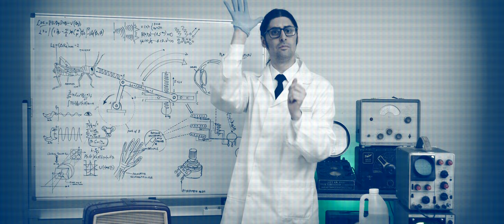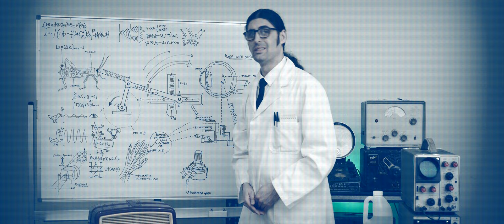Ion Sky - Devil's Corner [Official Music Video]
Official Music Video For "Devil's Corner" By Ion Sky

Music Written by: Ion Sky
Lyrics Written by: Mike Joseph
Drum Recording Engineer: Troy Mccosker at Pony Music
Produced & Mixed by Jake James
Mastered by Maor Appelbaum at Maor Appelbaum Mastering - California – U.S.A

Video Credits:

Editing & Special Effects by: Jake James

Santa Claus Impersonator Sequence:

Director of Photography: John Bigelow
Santa Claus Impersonator: Shane "Russ" Russell
"The Alien": Elliott Orban
Set Design & Props: Ion Sky
Location: Bakehouse Studios - Victoria – Australia

Mad Scientist Sequence

Director of Photography: Jake James
Set Design & Whiteboard Artwork: Mary Catanchin

Costumes: Costume Factory - Victoria – Australia

Ion Sky is:

Mike Joseph - Lead Vocals
Mark Savoia - Guitar & Vocals
Leigh Sciore - Drums
Jake James - Guitar & Vocals
Matt Goddard - Bass & Vocals

Lyrics:

Verse 1

I had all the air ripped from my lungs out
I had walked right into your game
A moth into the flame I was
You burn me down, to the ground

Verse 2

You wanna' slide into my life
I'll take you out under my knife
And when you slide, I'll take your head
I've seen your type, you're better dead
Inside my mind you will not find a better reason
Hide from me, boy, it's time to bleed

Chorus

The scars that bleed
inside of me, feed my enemy
And now you'll see
What you've done will bring you to your knees

Verse 3

And in the flood, I saw the light
The ties that bind my dreams
And in the light I redefine the things that haunt me
Down on the ground
I feel the truth screaming at me

Chorus

Bridge

Pain, I'll take the pain from you, boy
It's time to bleed, it's time to leave

Chorus